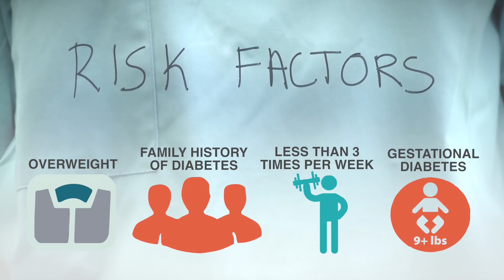What’s your risk for prediabetes?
Are you at risk for prediabetes?

Did you know? 1 in 3 people have prediabetes. Without lifestyle change, 15 to 30 percent of people with prediabetes will develop type 2 diabetes within 5 years. Just under 200,000 people in North Dakota have prediabetes.

Risk factors include, overweight, have a family history, physically active less than 3 times per week, have had gestational diabetes.

Do it for your friends. Do it for your family. Do it for you.